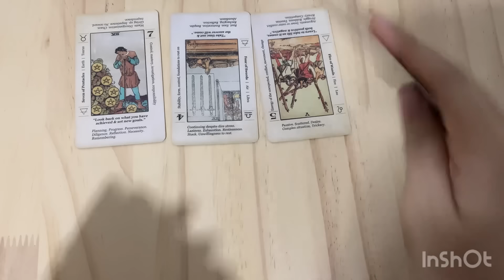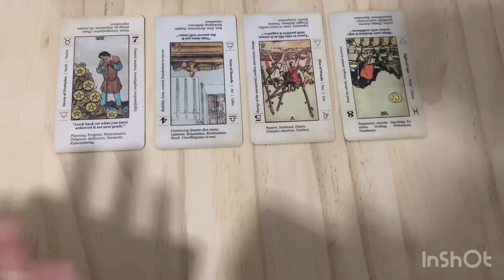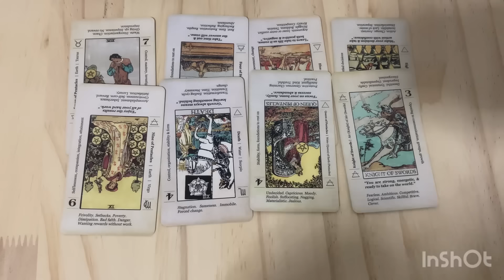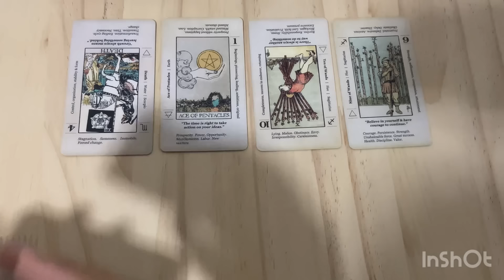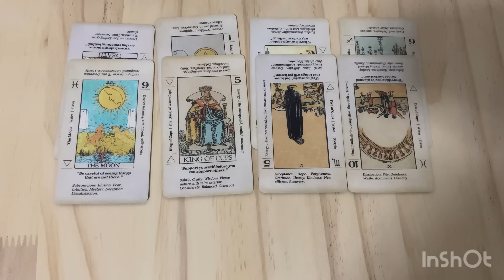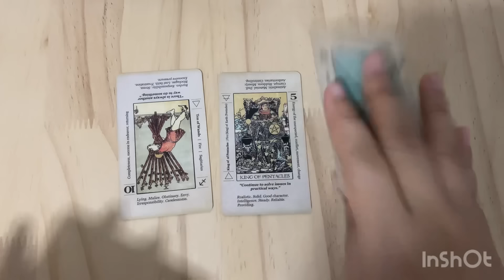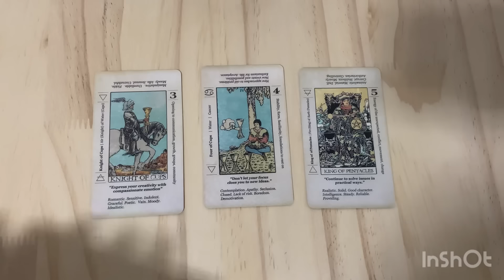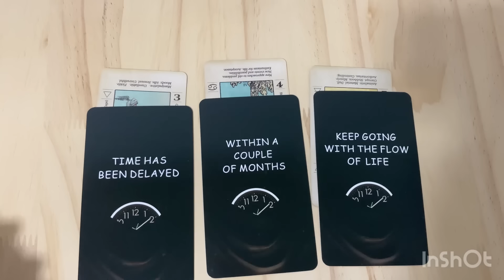Random | (Timeless) คุณและเค้าคิดและรู้สึกอย่างไรต่อกัน ￼